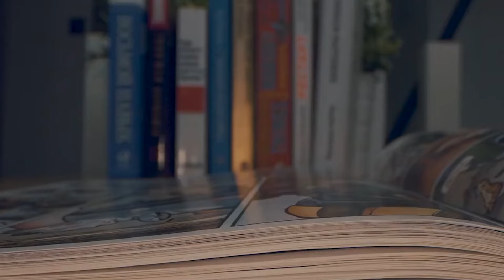Villains From Alternate Universes You've Never Heard Of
Get ready to dive into the world of comic books with our breakdown of the strongest villains from alternate universes! From Marvel to DC and everything in between, we'll explore the top 10 most powerful baddies in this elite group. Join us for this epic list of comic book legends and explore the dark side of the multiverse. Today on Top 10 Nerd Elite, these are the Strongest Villains From Alternate Universes.